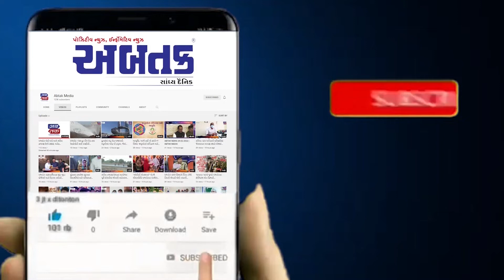“છલડો” સાંભળો નાનો ડેરો – દેવરાજ ગઢવીના અદ્ભુત સ્વરે, જુઓ વીડિયો